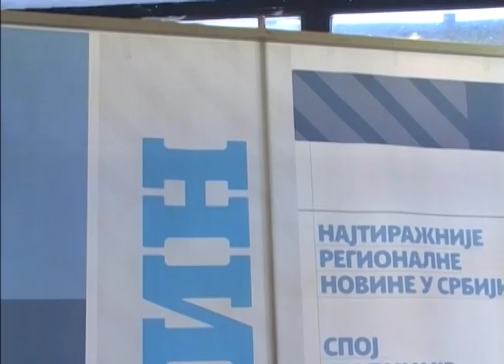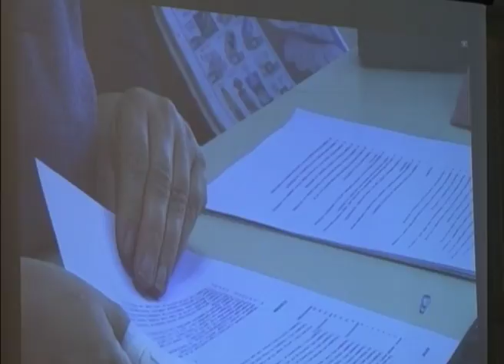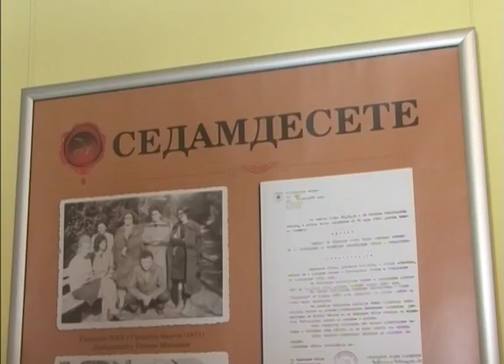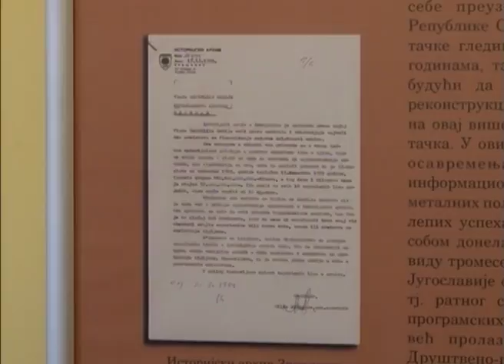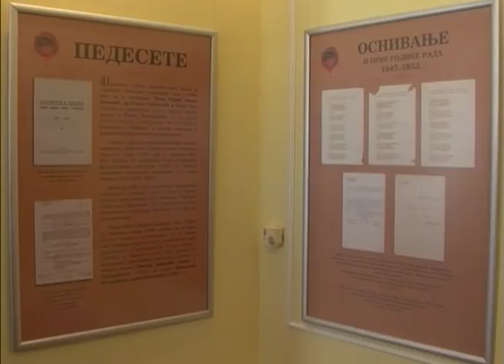Jubilej Istorijskog arhiva i lokalnog lista Zrenjanin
U Istorijskom arhivu Zrenjanin svečano su obeležena dva jubileja – 65 godina postojanja i rada lista Zrenjanin i 70 godina od osnivanja Istorijskog arhiva Zrenjanin